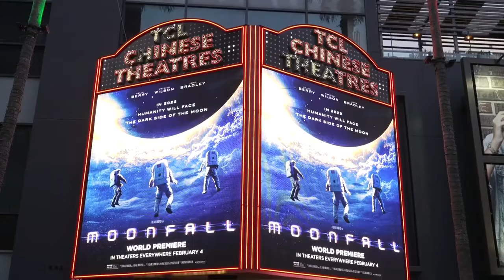Halle Berry, Michael Peña, and Kelly Yu Star in Moonfall from Lionsgate Pictures